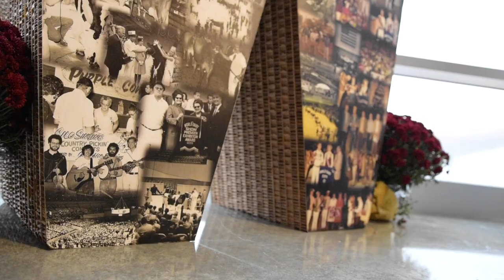Until Next Time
To our Expo family,
We miss you, a lot, especially this week.